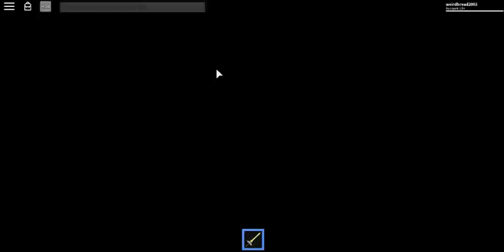I JUST GOT THE LIMITED EDITION RADIANCE GODLY KNIFE *TIER 3* (ROBLOX MURDER MYSTERY GAMEPLAY)